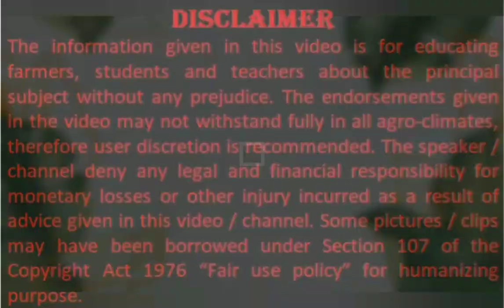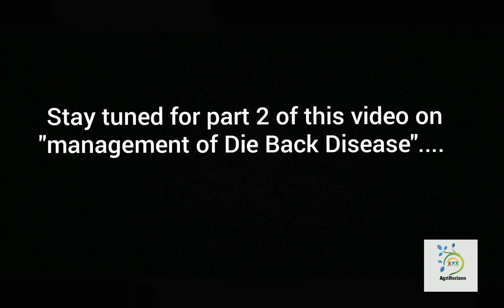Die-back Disease in Oranges || Symptoms of Die-back || Diagnoses of Die-back || Die-back Part 1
This video describes diagnoses/symptoms of die-back which is an Orange tree disease.This is part 1 of two video series.